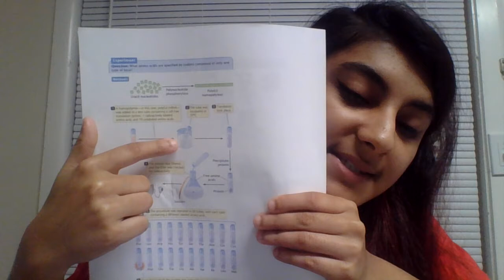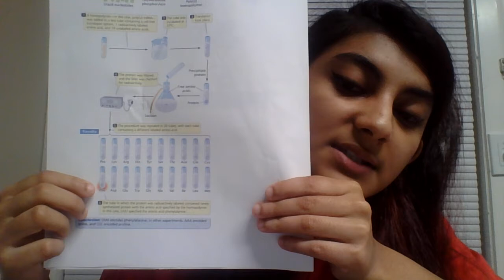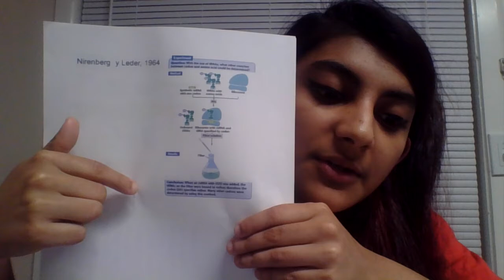Nirenberg-Matthaei and Nirenberg-Leder experiment